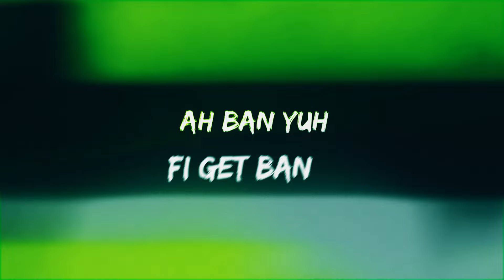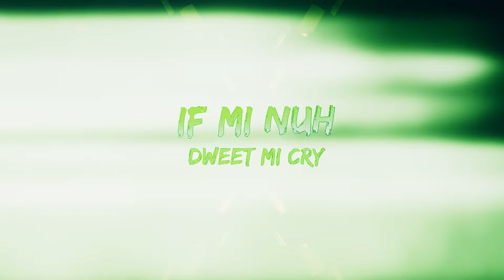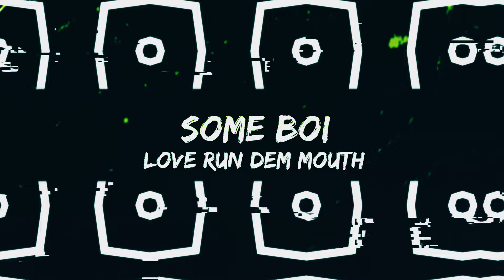Lanae, DJ Hard2Def - Love Chat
Lanae & DJ Hard2Def - Love Chat (Lyrics Video)